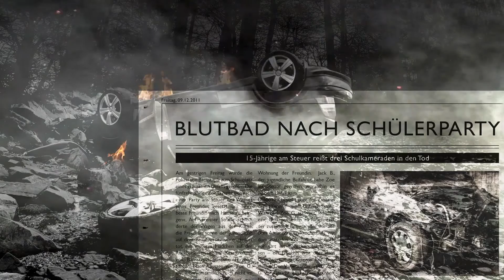PREMIUM CRIME - Buchtrailer zu »Perfect Girl« von Gilly Macmillan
Der internationale Bestseller von der preisgekrönten Autorin Gilly Macmillan!

Niemals darf Zoes Stiefvater erfahren, was vor drei Jahren geschehen
ist. Das hat ihre Mutter Maria der 18-Jährigen wieder und wieder eingetrichtert. Doch als die hochbegabte Pianistin Zoe gemeinsam
mit ihrem Stiefbruder ein Konzert gibt, taucht im Publikum ein Mann
auf, der Zoe als Mörderin beschimpft. Wenige Stunden später ist ihre
Mutter tot. Und es zeigt sich, dass Zoe nicht die einzige ist, die ein
fatales Geheimnis hütet...